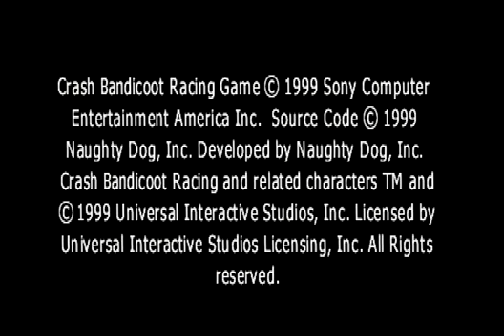[PS1][実況]クラッシュバンディクーレーシングを1人でボッチプレイ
初代PSソフト「クラッシュバンディクーレーシング Crash Bandicoot Racing」
マルチタップ対応で４人までのマルチプレイが出来ます
が、ボッチなので1人でプレイしてみます

某カーレースに似た操作感のゲームで、初めてでも、そんなに戸惑わずにプレイできますｗ